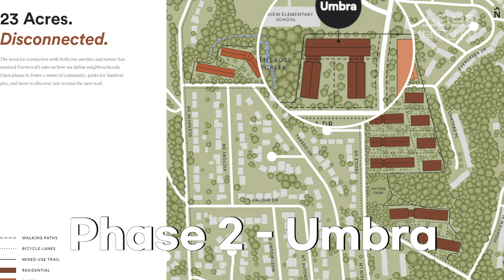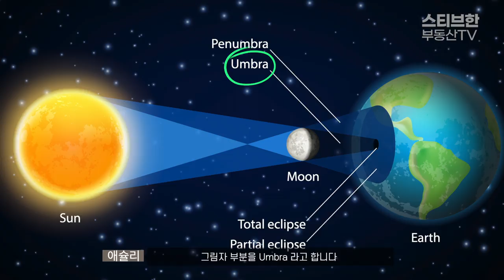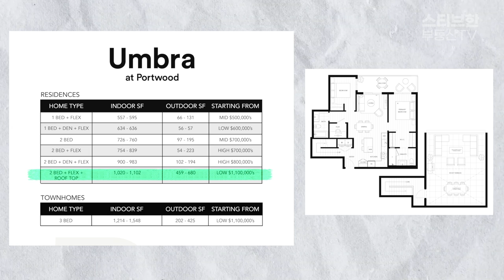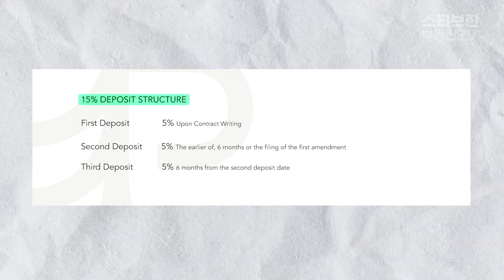포트무디의 보석! 푸른 숲속의 대단지! Portwood를 소개합니다!| 스티브한 밴쿠버 부동산 TV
안녕하세요

스티브한 부동산입니다
저희가 이번에 Portwood의 프레젠테이션 센터에 다녀왔는데요
많은 사람들을 만족시킬수 있을만큼 다양한 편의시설을 갖춘 단지라고 생각이듭니다
그 중에서도 아이들을 키우시는 분들에게는 정말 최고라고 생각합니다

Portwood에 관심있으신분들은 아래 연락처로 연락주세요!